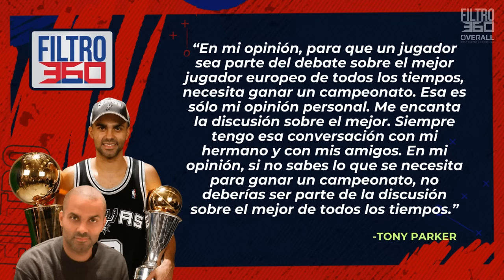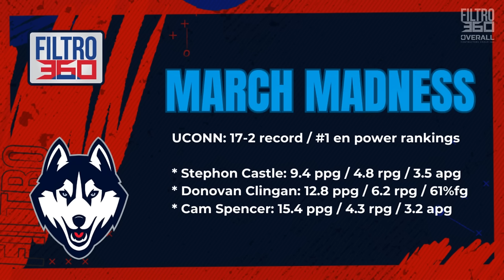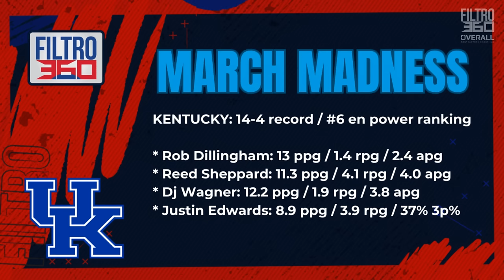LEBRON DOMINA A CURRY EN VOTACIONES ALL STAR 2024 - 26/ENE/24 - FILTRO 360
OVERALL CONTRACTORS

1. Lebron estará en el cuadro inicial del Oeste para el Juego de Estrellas 2024. Discutimos quién debe y quién no debería estar en los cuadros iniciales para el Juegos de Estrellas.

 2. En el ROOKIE REPORT, CT nos habla del encuentro entre WEMBY vs CHET. Además, trae los prospectos mas destacados para el próximo draft de la NBA.  Y como si fuera poco, nos trae su predicción de los equipos a llegar al FINAL FOUR del NCAA MARCH MADNESS.

3. Analizamos las expresiones de Tony Parker sobre quién debe ser y qué logros debería haber obtenido el GOAT de Europa en la NBA.

FILTRO 360 es el show líder en análisis y entretenimiento cubriendo en español todo sobre la NBA.
Conéctate de lunes a viernes, junto al Profesor G-Padilla (Giddel Padilla), Rolando Hourruitiner, y Joel Colón-Pagán.